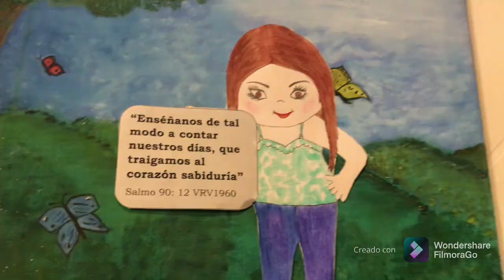Espatifilo, planta ( Cuna de Moisés, Garza, o Lirio de la Paz)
Hermosa y sencilla planta, de fácil cuidado y reproducción; adorna con suave elegancia tu casa tanto en el interior como en el  jardín.